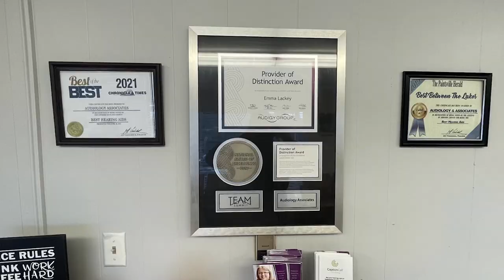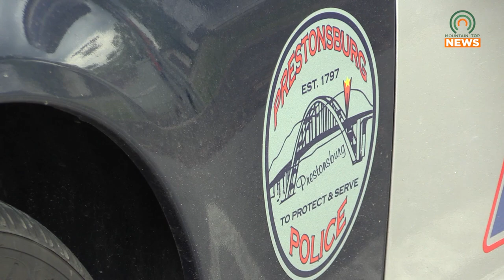Coal Truck Crashes into Fire Engine in Prestonsburg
On Friday, October 20, an accident occurred on KY 1428 in Prestonsburg when a coal truck collided with a fire engine after an initial accident.